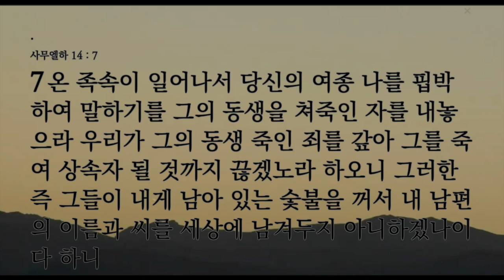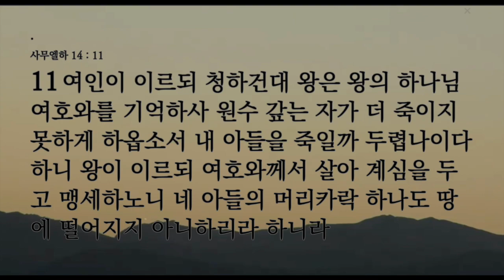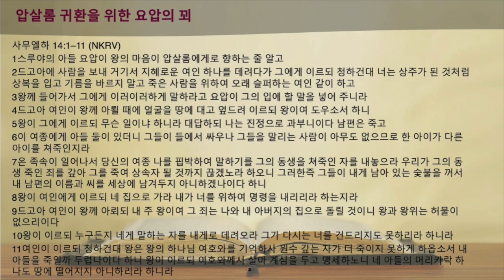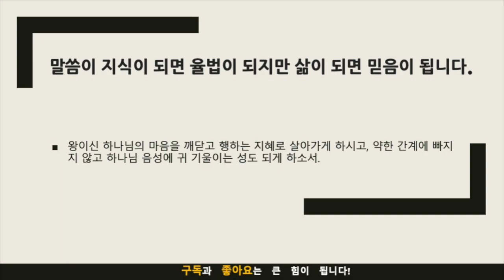묵상노트 ㅣ 인간적 방법의 부작용 (사무엘하 14:1-11)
요약: 성경의 다윗과 압살롬, 그리고 요압의 이야기를 중심으로 인간의 판단과 행동에 대한 중요한 교훈을 제공합니다. 요압이 자신의 이기적인 목표를 달성하기 위해 거짓과 감정적 조작을 사용하여 다윗 왕을 압살롬과 화해하게 만드는 과정을 보여줍니다. 요압의 인간 중심적인 방법은 처음에는 효과적인 것처럼 보이지만, 결국 압살롬의 반란을 유발하는 결과를 가져옵니다. 이는 인간의 욕심과 감정에 기반한 판단이 얼마나 위험할 수 있는지를 보여줍니다. 또한, 다윗의 성급한 결정은 그가 여인의 감정적 논리에 휘둘려 경솔하게 맹세를 하게 된 사례를 보여줍니다. 이로부터 우리는 중요한 결정은 신중하게 고려하고, 신앙과 이성에 근거하여 내려야 함을 배웁니다. 또한 성도들이 선한 동기와 바른 방법으로 행동하며 결과는 하나님께 맡겨야 함을 강조합니다. 즉, 감정이나 인간적 판단이 아니라 하나님의 뜻과 말씀에 따라 행동하며 결정해야 함을 재차 강조합니다. 따라서  성경의 이야기를 통해 하나님의 지혜와 뜻에 따라 신중하게 행동하고 결정하는 것의 중요성을 강조합니다.

음원출처 : 크리스찬 BGM